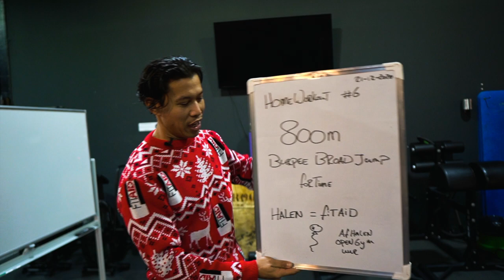CHALLENGE ! GRATIS FITAID! Home Workout #6 21-12-2020